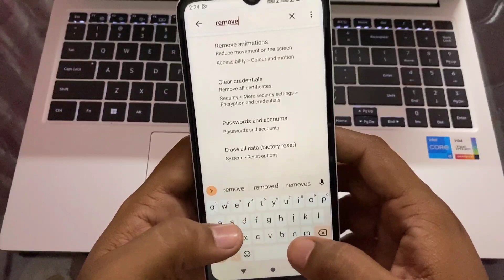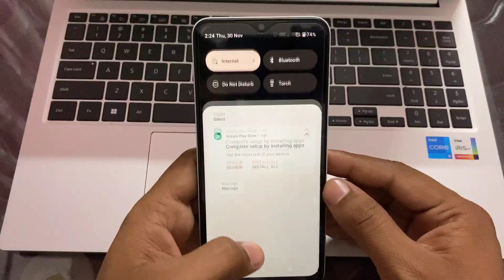mobile hang problem solution | how to fix phone hanging problem | mobile hang problem solve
hello friends aaj ki iss video me apse baat ki hai sirf ek setting ko on krne ki jise apki phone ki speed me apko farak dikhega and apka phone lag or hang feel nhi hoga